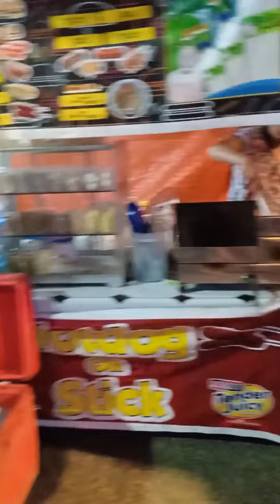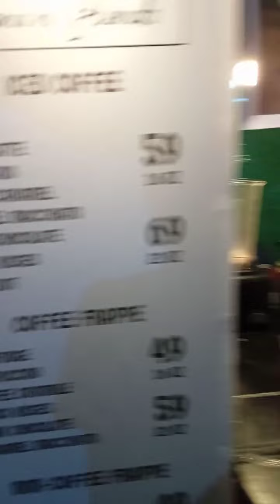Laguna Capitol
Ang Kapitolyong Panlalawigan ng Laguna ay unang naitayo Pagkatapos ng Ikalawang Digmaang Pandaigdig ,sa tulong ng mga Amerikano